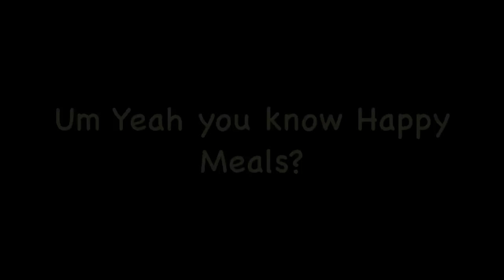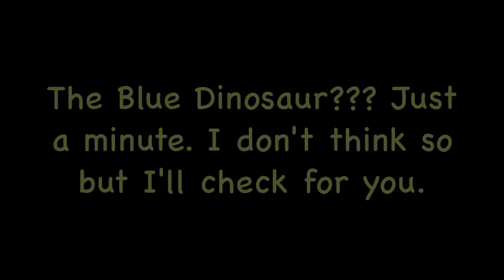Prank Call Trolling | ep. 1 | Toy World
The first trolling video over the phone :P
In this one we call McDonalds and ToyWorld!
Intro & Outro song: SlyFox & the curious cat.